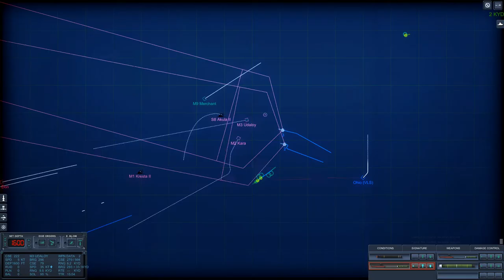MASSIVE MISSILE PARTY with Ohio SSGN - Epic Mod for Cold Waters